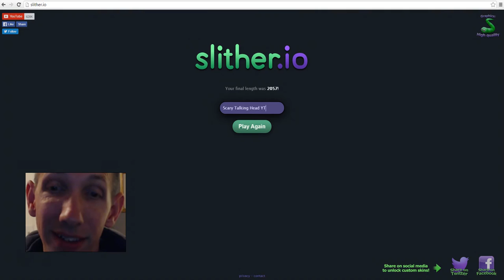epic start 2k in 20 secs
great start, mass fest ensues, 2k super fast, then wreck lol, and my reaction haha